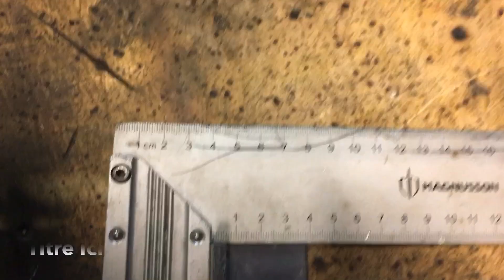Essaie Scie à ruban métal